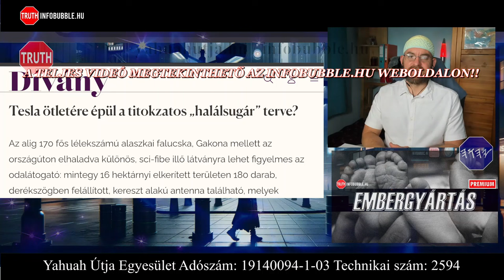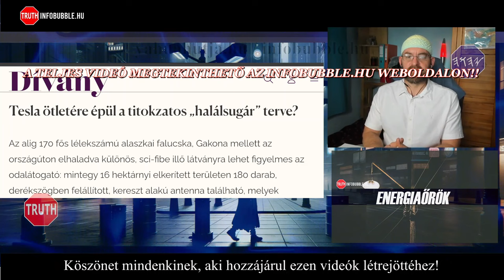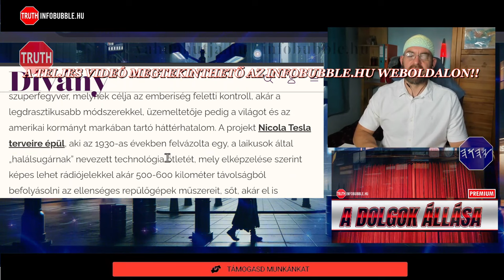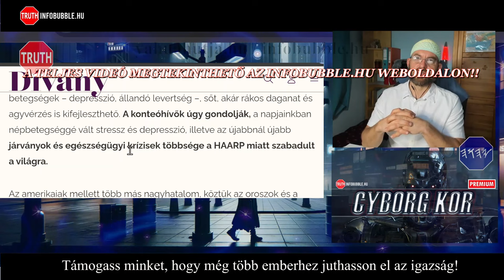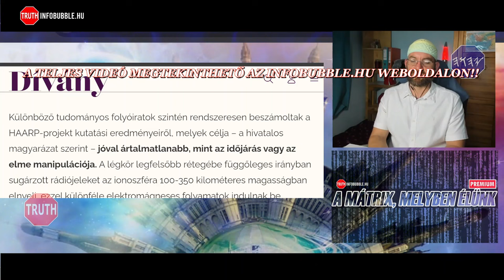HAARP MAINSTREAM HALÁLSUGÁR